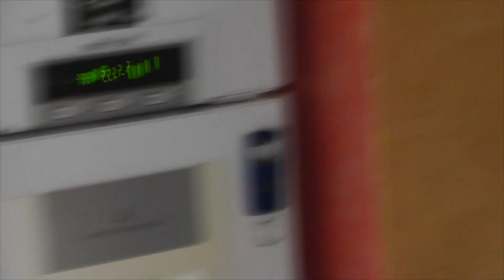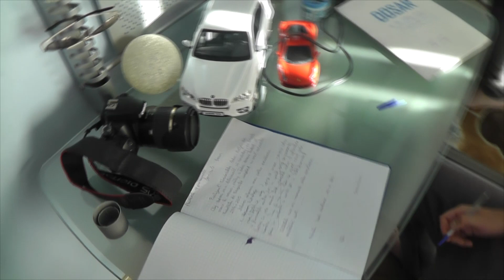FEMEIA AVEA ROL MASCULIN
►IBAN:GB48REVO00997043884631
►BIC SWIFT: REVOGB21
Puteti sari peste reclama originala cu mouse-ul sau click dreapta pe display. Nu mai criticati acest lucru. Bucurati-va de viata prin clipurile mele (Y)